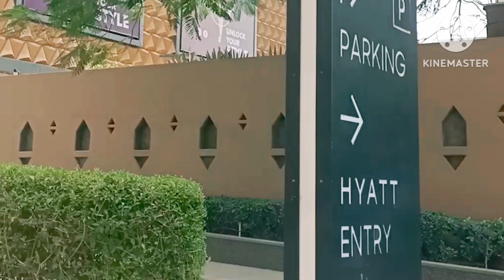alpha one mall Ahmedabad| Ahmedabad alfa mall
Hii friends
alpha mall Ahmedabad
alpha mall
alfa mall
ahemdabad alpha mall
gujrat alfa mall
ahmedabad alfa alpha mall
ahmedabad alpha mall
alfa mall discounts
alpha mall game zone
alfa mall ahmedabad game zone
ahmedabad alpha mall game zone
alfa mall game zone
ahmedabad biggest mall
ahmedabad alfa mall
ahmedabad fun zone
ahmedabad big city mall
alpha one mall ahmedabad
ahmedabad alpha biggest mall
ahmedabad alpha one

crazy creator23